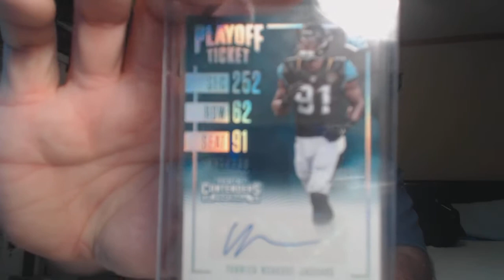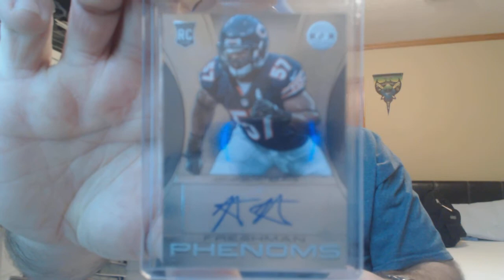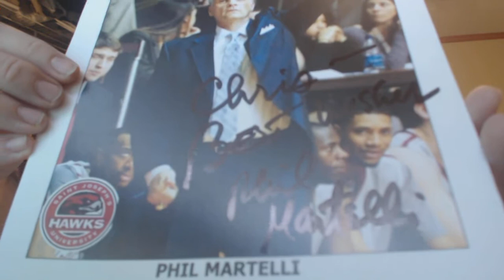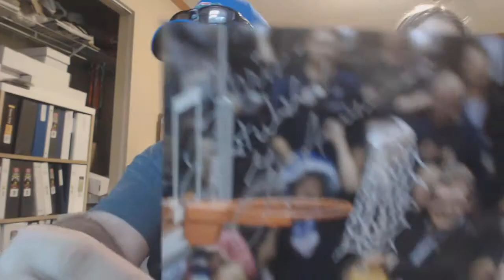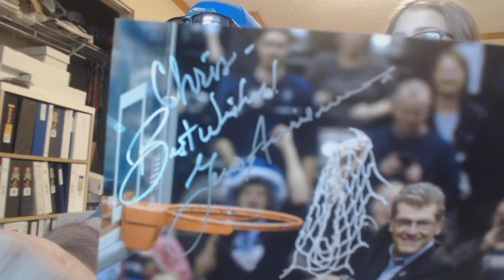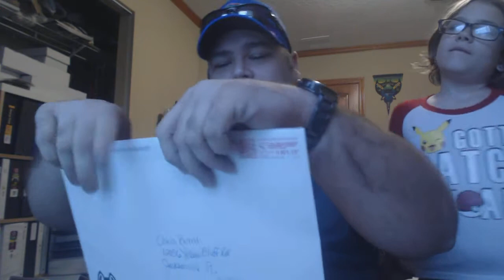SWEET HOFer Email Success!!!!!!! Plus ebay mailday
Super super excited with this success!! Looks even better in person than it does on the video!!